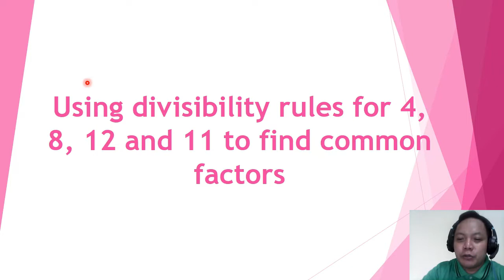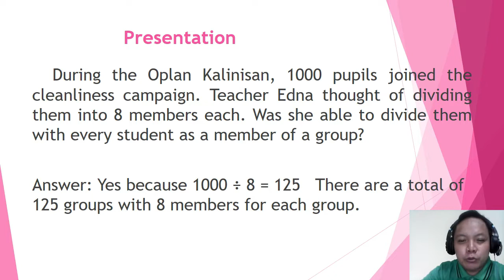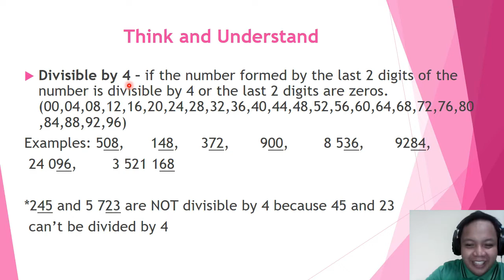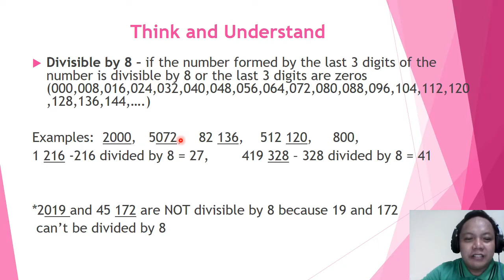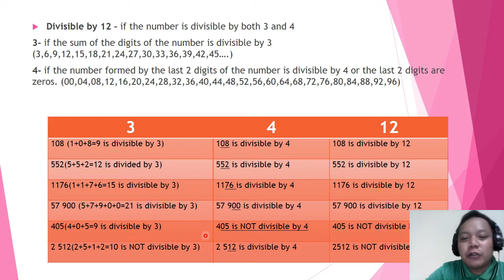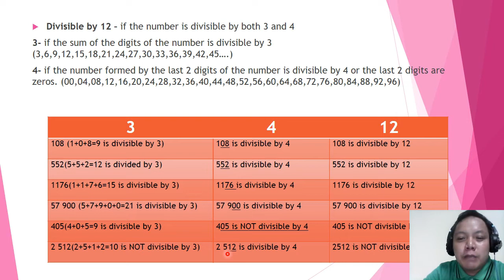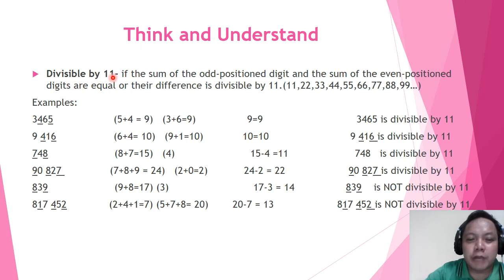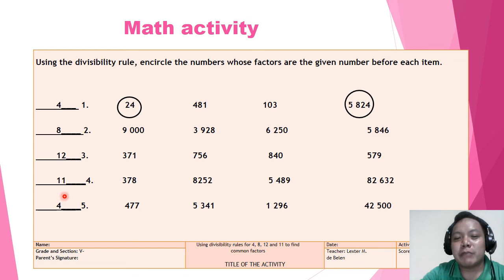MATH CLASS 03: DIVISIBILITY RULES FOR 4, 8, 12 OR 11 (ONLINE LEARNING)